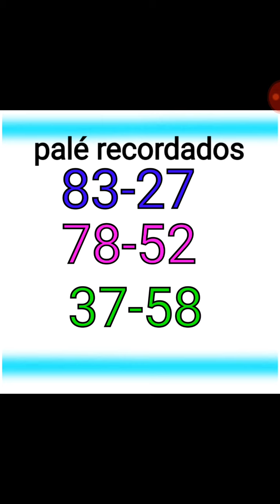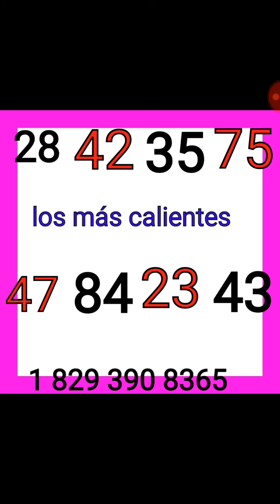Numeros para hoy 20 de septiembre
Números fuego para que posiblemente cobremos en NY y real